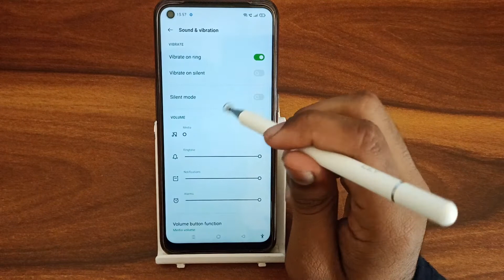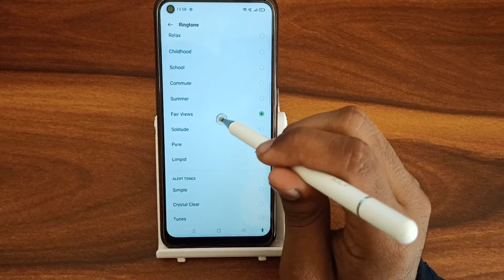How to change ringtone In OPPO K10 , Secret ringtone Setting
How to change ringtone In OPPO K10
Secret ringtone Setting
ringtone change kaise kare
ringtone change karne wala app
ringtone change karne ke liye
ringtone change kaise kare vivo
how to set ringtone kannada
how to change ringtone in samsung keypad phone
how to change ringtone in lava keypad phone
how to set ringtone in karbonn mobile